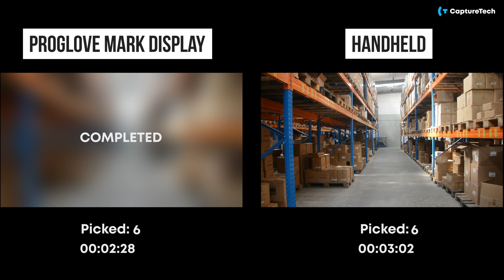ProGlove vs. Handheld - The Orderpicking Speed Test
Live comparison of ProGlove MARK Display to a traditional handheld scanner in orderpicking. Want to learn more?

Live vergelijk van de ProGlove MARK Display met een traditionele handheld scanner bij het orderverzamelen. Meer weten? Ga naar

00:00 - Intro
00:05 - Pick Challenge
01:10 - Proglove Completed
01:31 - Handheld Completed
01:35 - Outro Follow capturetech on social media

Werken bij CaptureTech? Bekijk de vacatures